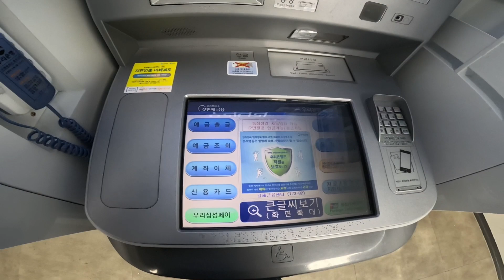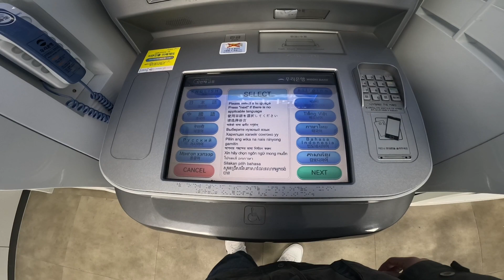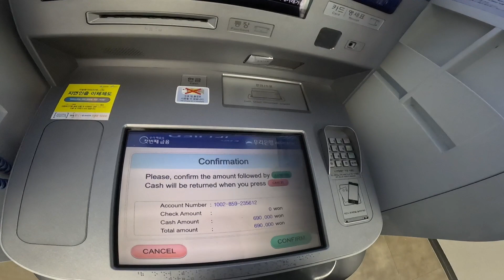PAANO MAG DEPOSITO NG PERA SA SOUTH KOREA |Jerome show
ganito kadali mag deposit ng pera sa south korea